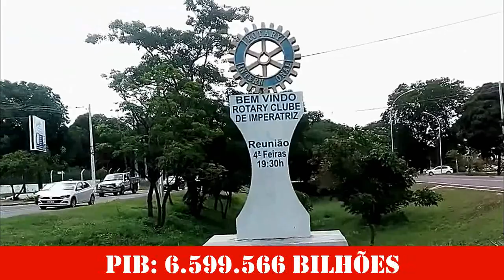AS 5 CIDADES MAIS RICAS DO MARANHÃO - CONHEÇA AS CIDADES MAIS RICAS DO MARANHÃO (PIB NOMINAL)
Conheça as Cidades mais ricas do Maranhão
Nesse vídeo apresentamos dados das
cidades mais ricas do Mranhão

Apoiadores:

Osterne Vitorino
Ozena da Silva
Edione Silva
Antônio Donizete
Mairla Aguiar
Edilson Silva
Zilda Vieira
Naiara da Silva
Henrique Valdene

🤝E-mail para parcerias e patrocínios:
NOSSO CANAL -  CIDADES DO MUNDO